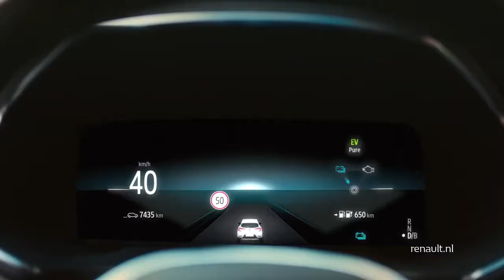De nieuwe Renault CAPTUR Plug-in Hybrid - Tv-commercial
De ultieme stads-SUV is nu een oplaadbare hybride. Dankzij de nieuwe oplaadbare hybride-aandrijving kun je in de nieuwe Renault CAPTUR Plug-in Hybrid doordeweeks elektrisch rijden. Je laadt hem daarvoor bijvoorbeeld één keer per dag op. En voor de langere uitstapjes tijdens het weekend maak je gebruik van de hybride-functie. Profiteer van een 100% elektrische actieradius van tot wel 65 km (WLTP). Laad jouw nieuwe Renault CAPTUR thuis op, of bij een openbaar laadpunt. Schakel supersnel over op 100% elektrisch rijden. Met de PURE-modus kun je tot wel 135 km/u rijden.​
Als pionier op het gebied van elektrisch rijden, hebben we nu ook een innovatieve en exclusieve E-TECH-technologie ontwikkeld in samenwerking met het Renault F1 Team. Met deze technologie, die door 150 patenten is beschermd, bouwden we 2 sterke en zuinige hybride motoren: de E-TECH: hybride motor en de​
E-TECH Plug-in: hybride motor die kan worden opgeladen op netstroom. Met onze E-TECH-technologie kun je:​
duurzamer rijden, besparen op je brandstofkosten en voordeel behalen op de wegenbelasting.​
Met 1,2 miljoen verkochte exemplaren sinds de introductie in 2013 is de nieuwe Renault CAPTUR de bestverkochte stads-SUV van Nederland. Het getransformeerde model heeft een duidelijke SUV-uitstraling en oogt atletischer en dynamischer. De ruime kofferbak en de verstelbare achterband is iets waarmee de nieuwe Renault CAPTUR zich onderscheid. Daarbij is de nieuwe Renault CAPTUR net zo veelzijdig als ooit, terwijl een revolutie in het interieur een nieuwe dimensie ten aanzien van technologie en kwaliteit teweeggebracht heeft. Veel accessoires zijn standaard toegevoegd in de nieuwe Renault CAPTUR.​